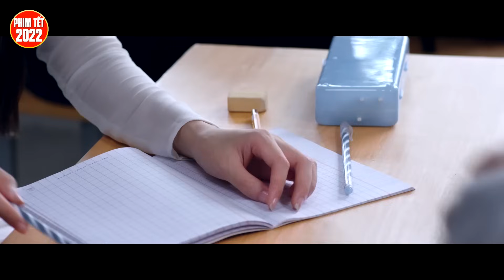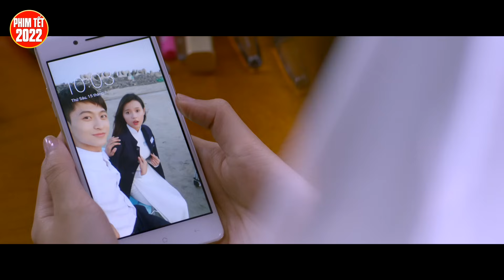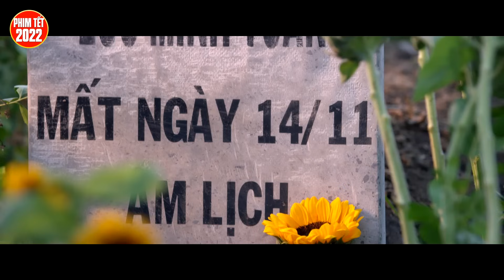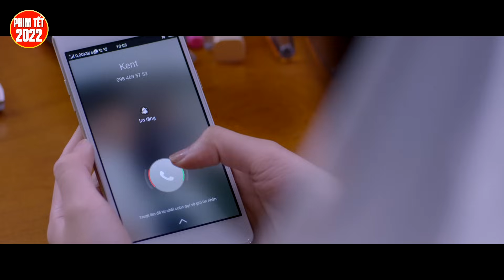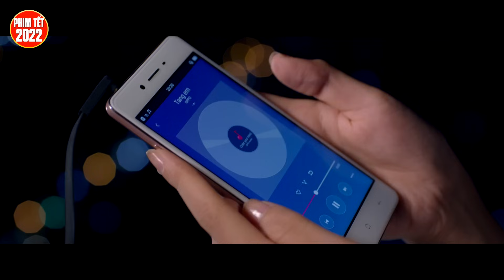Phim Chiếu Rạp Việt Nam | Siêu Quậy Full HD | Phim Tình Cảm Việt Nam Mới Nhất